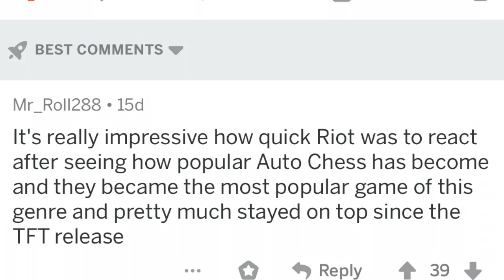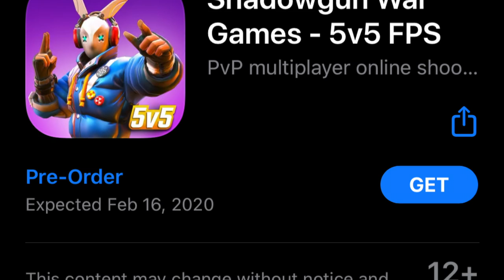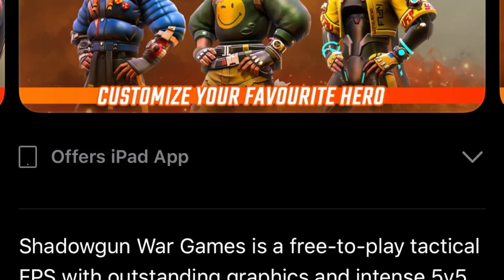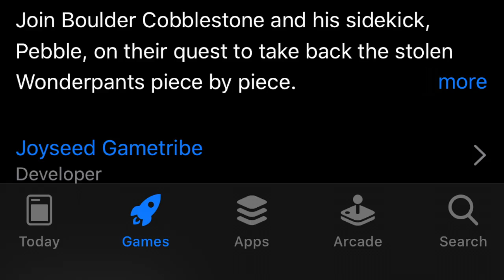Top 3 BEST Upcoming Mobile Games in 2020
Top 3 BEST Upcoming Mobile Games in 2020. In this video, I am going to tell you about the best upcoming mobile games in 2020. These games are totally different from each other and two of them are quite famous. The games are Teamfight Tactics, Rocky Rampage: Wreck 'em Up, and Shadowgun War Games. I Hope You All Enjoy It :)

FREE ITUNES:

(CashForApps): abodizer

Briefly: My name is Abdulla & I am From Qatar.

T-shirts, Mug, and Sticker
This video is about "Top 3 BEST Upcoming Mobile Games in 2020" I Hope You All Enjoy Watching "Top 3 BEST Upcoming Mobile Games in 2020" Thanks For Watching "Top 3 BEST Upcoming Mobile Games in 2020" Video :)